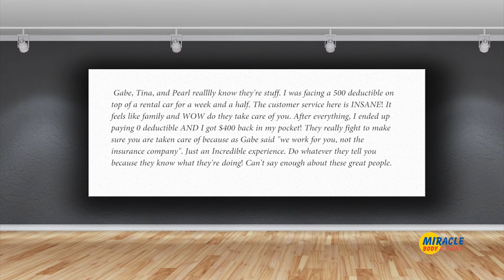Mike has another 5 star review for the best collision center in San Antonio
MIracle Body and Paint is San Antonio's best collision center, and we are proving it again. Mike was so satisfied with his repair that he provided us with a 5 star review.